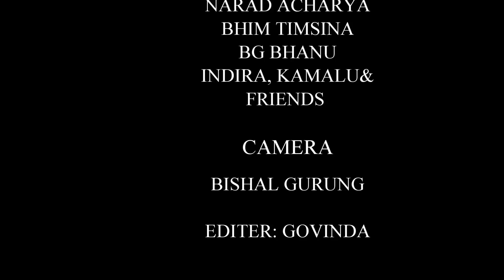BHAJAN BY GOVINDA PHUYEL || नेपाली भजन नतोड मायाको जाल || Nepali Bhajan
Nepali Bhajan by Govinda Phuyel
lyrics: Traditional
Music/Vocal: Govinda Phuyel

The camera I use

Editing software